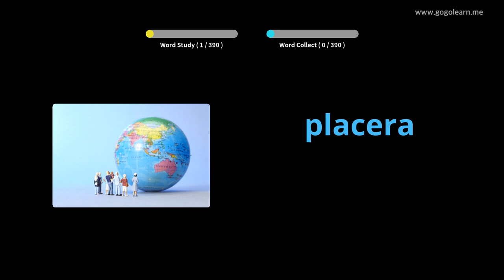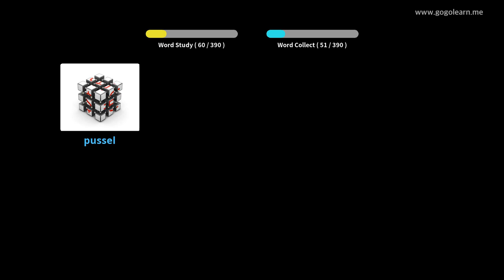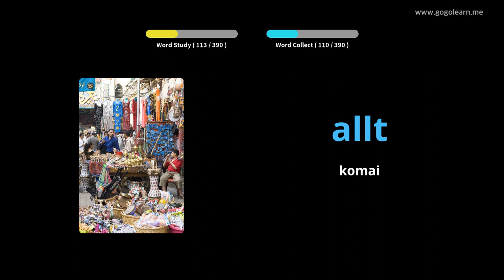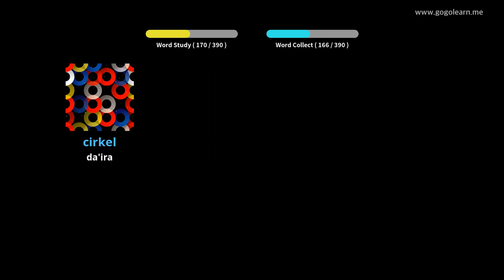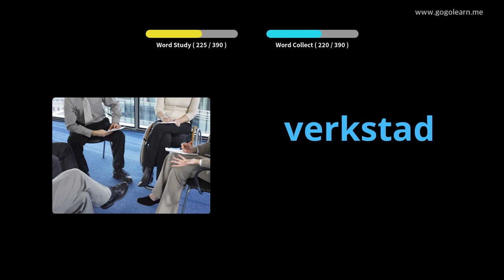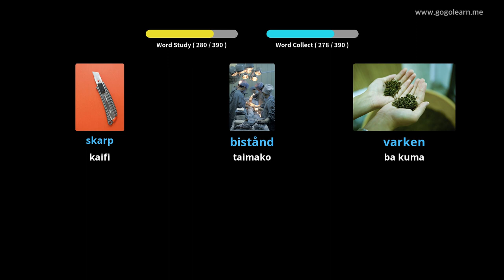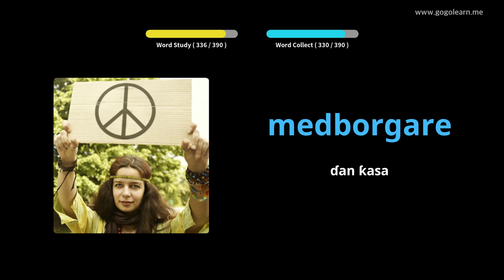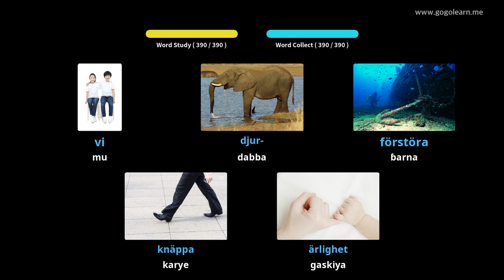Makarantar Sakandare na Yaren mutanen Sweden 3 | Golearn